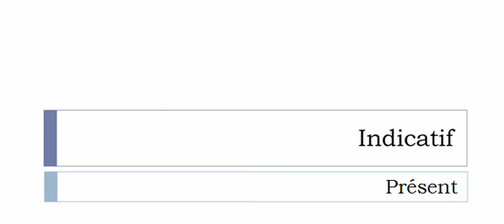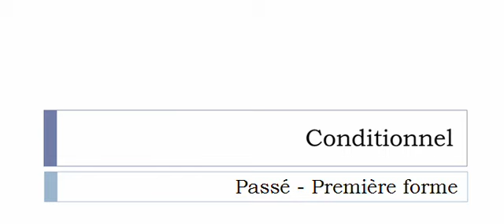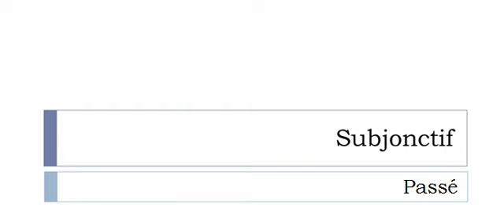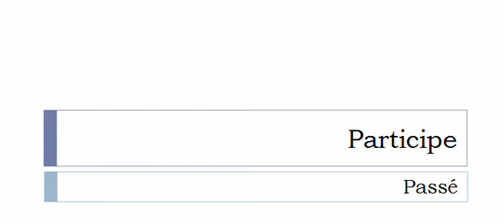Learn French conjugation with me # Verb = Pénétrer